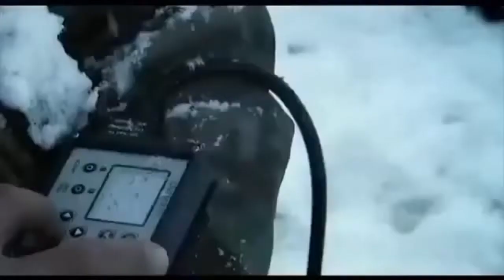Antalyalı Şair Veli Tez-Ağlarım,Yanarım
Veli Tez